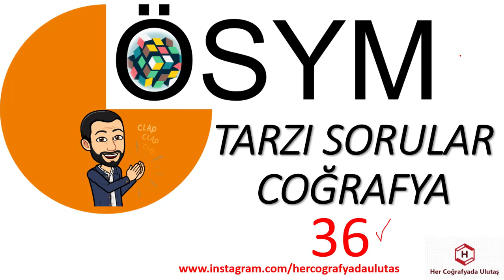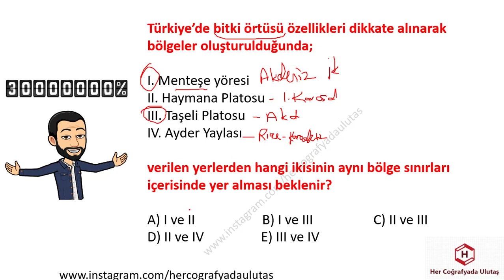ÖYSM TARZI SORULAR 36 - COĞRAFYA - ULUTAŞ